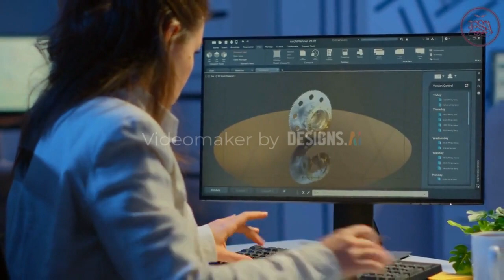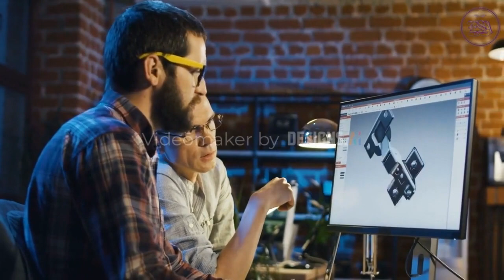KEPWARE EX IoT Gateway: A Step-by-Step Guide to Authentication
Are you struggling with authenticating on KEPWARE EX IoT Gateway? Look no further! In this comprehensive video, you will learn how to securely access and manage your connected devices using KEPWARE EX IoT Gateway. From setting up your account to navigating the authentication process, our experts will guide you every step of the way. Whether you're a seasoned tech professional or new to the IoT world, this video is the ultimate resource for authenticating on KEPWARE EX IoT Gateway. Watch now and simplify your IoT experience!

Note:
In case of any doubt, Kindly drop a comment so that i can reach you to solve your issues.

Also, Comment your interested topics which you feel i should make video on.